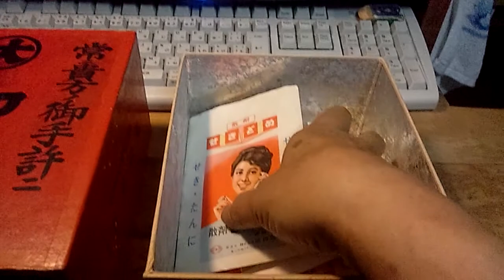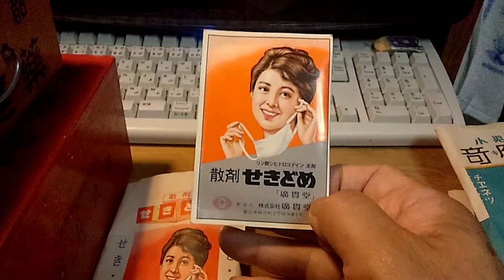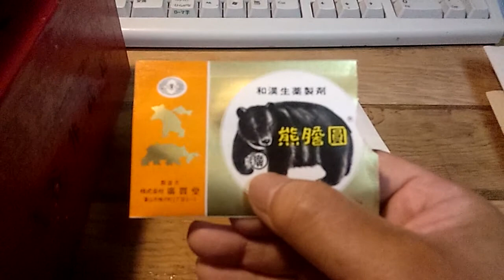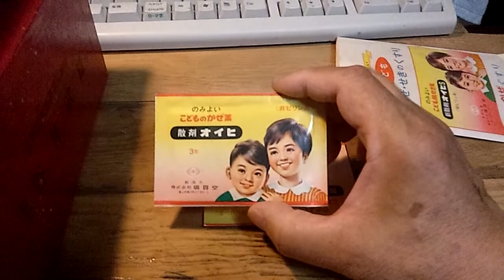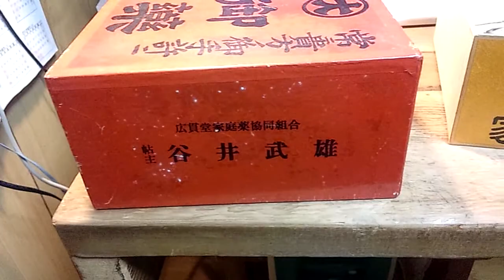こんなものが出てきた 富山の置き薬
押し入れを、整理していたら、懐かしいものが出てきた。熊の胆は見た途端飲んだ時の味が、よみがえってきた。あとは奇応丸もあった。未開封の袋が多いが、さすがに期限切れだろう。飲む勇気はない昭和５８年頃のものだ。